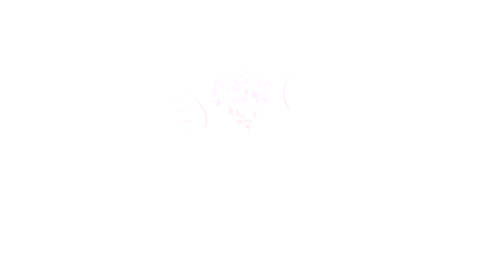Chann Sitare New Love Punjabi Song Edius Project New 2022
Credits:

Movie Credits:

Movie: Oye Makhna
Directed By: Simerjit Singh
Written By: Rakesh Dhawan
Produced By: Vikram Mehra, Siddharth Anand Kumar, Simerjit Singh, Ammy Virk
Co-producer: Sahil Sharma
Executive Producer: Alok Batra, Aashish Mehra, Anurodh Gusain, Akshay Valsangkar
Creative Producer: Manoj Sabharwal, Abhijit Deb
Associate Director : Gadar
Chief Assistant Director : Sanjeev Arora
Editor : Anurodh Gusain
Starring: Ammy Virk, Guggu Gill, Tania, Sidhika Sharma
Cast: Sukhwinder Chahal, Hardeep Gill, Tarsem Paul, Deedar Gill,satwant Kaur, Rose J. Kaur, Manju Mahal, Parminder Gill

Audio Credits:
Singer: Ammy Virk
Lyrics & Composed By: Harmanjeet Singh

Video Credits:
Story By: Rakesh Dhawan
Screenplay: Rakesh Dhawan
Dialogue: Rakesh Dhawan
Financial Controller: Gurdeep Singh Saskaur
Choreographer: Ritchie Burton
Production Design: Saurabh Kaushk
Line Production Manager: Manmeet Singh Ohson
Chief Assistant Director: Anil  Sharma, Sachin Arora
Costume Stylist :  Roma Sharma
Makeup: Pradeep Kumar
Sound Design: Vijaykumar, Mpse
Di Colourist: Sameer Pandit
Subtitles: Digital Nirvana Films
Music On: Saregama
Lyrics:

Jo pichale dina to tak reha,eh chehra khore kisda ai
Jo hor kite mainu labbiyan ni tere naina vichon disda ai
Nadi cheel ya parbat hai ya koi khazana khaaban da
Tere naina vicho jhalak reha koi rang sunehrean
Baggan da
Tu ek chutki maari unglan di,mai tenu jhal marunga pakhiyan nal
Mai chann sitaare ki karne mainu ishq ho gaya
Akhiyan nal
Mainu ishq ho gaya akhiyan nal

Ek taar khardi rehndi hai mai sham savere sunda han
Kikran deyan peleyan phoola nu,mai kalan beh beh
Chundan han
mai kalan beh beh Chundan han
mai phool tere pairi rakh deyun
tu jad lagna aapni sakhiyan nal
Akhiyan nal
Beat… .

SR Video's  Ravi videography & photography
Learn wedding video and photo  editing  & Settings you need to know to grow your studio work  Fast!
😇🙏 Ravi Kumar (Pagal) Con- 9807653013
Bringing to you, “Chann Sitare", the latest romantic track from the movie "Oye Makhna" sung by none other than “Ammy Virk”.